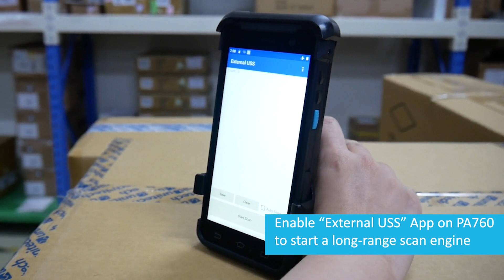PA760 2D Long Range Gun Grip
We are proud to present to you the PA760 2D long range gun grip.
Here is the short video to show our customers how  we demonstrate the PA760 2D long range gun grip.

An increased read range of more than 30 percent
A wider optical angle for reading at close range.
The ability to read 1D barcodes down to 3 mils.
These enhancements significantly increase user productivity and provide a more satisfying, comfortable scanning experience.